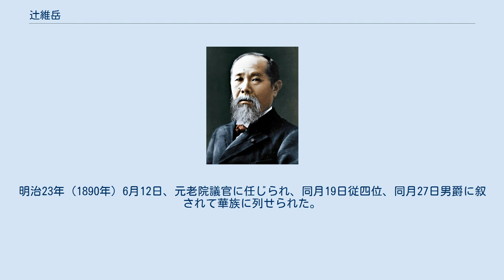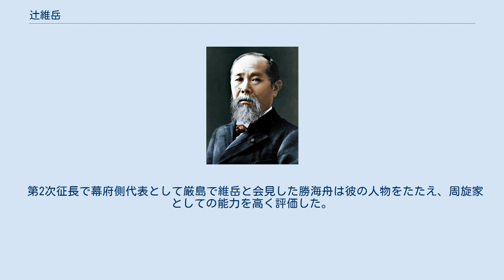辻維岳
辻 維岳（つじ いがく、男性、文政6年7月4日（1823年8月9日） - 明治27年（1894年）1月4日）は、江戸時代末期から明治時代にかけて活躍した武士・官僚である。
 安芸国（現在の広島県西部）出身の広島藩士で、維新後は男爵。
通称は初め勘三郎で、のち将曹（しょうそう / 「近衛府の四等官」を意味する）と改め、専らこの名前でよく知られている。
号は僊風（せんぷう）。
 文政6年（1823年）7月4日、広島藩士・辻維祺（豊前）の三男として広島に生まれる。
辻家は家祖・重勝が田中吉政に仕えたが、田中氏断絶ののち浅野長晟に召し抱えられて以後、代々広島藩士となり、維岳に至った。
 弘化3年（1846年）4月、家督を継承し1,200石を給付された。
 維岳は、嘉永6年（1853年）のペリー来航を機に、浅野遠江・黒田図書らとともに広島藩内の改革派として台頭し、藩財政の再建・武備の拡張・士気の高揚などを藩に献言、失政を重ねてきた今中相親（大学）ら保守派執政から奪権を企てたが成功せず、安政2年（1855年）にも改革を企てたが失敗した。
しかし安政5年（1858年）藩主・浅野慶熾死去により浅野長訓が分家（広島新田藩主家）から藩主を襲封すると、維岳ら改革派が実権を掌握するようになり、文久2年（1862年）10月、騎馬弓筒頭から抜擢され野村帯刀らとともに年寄（執政）に任命され国事掛を兼任した。
これ以後、郡政機構の刷新・殖産興業政策・軍備近代化・財政改善などの藩政改革を推進するとともに、国事周旋に積極的に関与し藩外にもその名を知られるようになった。
 元治元年（1864年）、年寄上座に昇進した維岳は、同年第1次征長の役が起こると、幕府と長州藩との間の和平交渉を周旋した。
翌慶応元年（1865年）、再び征長の議が起こるとこれを「無名の師」として藩論を中立の方向にまとめ、幕府に対し長州藩への寛大な処分と征長不可を説き、これが容れられなかったため、慶応2年（1866年）の開戦に際しては広島藩の先鋒を拒否した。
この結果彼は、広島滞陣中の老中・小笠原長行により同年5月10日、野村帯刀とともに謹慎を命じられた。
しかしその直後、少壮藩士の反幕的行動が激化したため、早くも6月2日には放免されている。
同年8月、将軍・徳川家茂の薨去が公表され征長休戦になると、維岳は藩論を「王政復古」へと領導した。
 翌慶応3年（1867年）6月に上洛した維岳は、在京の薩摩・長州両藩士の間で高まりつつあった倒幕の気運に同調し、小松帯刀・西郷隆盛らと謀り同年9月には広島藩代表として薩長芸三藩盟約の成立に参加した。
しかし彼はその一方で土佐藩の後藤象二郎が進める大政奉還構想にも同調しており、10月には土佐藩に続く大政奉還建白書を藩主長訓の名で幕府に提出している。
同月、将軍・徳川慶喜が幕府重臣を二条城に集め今後の方針を議した際、維岳は小松・後藤とともに陪臣の身で召され意見を述べることが許され、慶喜は彼らの意見を容れ大政奉還を決意した。
しかし以上のような辻、ひいては広島藩の二面的な態度は既に倒幕に固まっていた薩長両藩の不信感を煽ることになり、広島藩は倒幕勢力の中心から外されることになった。
大政奉還後の12月9日の小御所会議に世子・浅野長勲とともに臨席し、山内容堂に対する岩倉具視の駁言をきっかけに薩摩藩と土佐藩の意見が衝突した際、長勲とともに後藤らをなだめて倒幕の方向で会議をまとめることに成功し、この功績により12月12日、他の広島藩士2名とともに新政府の参与に任命される。
 維新後は慶応4年（1868年）2月に徴士として参与内国事務局判事となり、同年閏4月には大津県知事に転じたが、早くも11月には罷免されている。
翌明治2年（1869年）9月、復古功臣34人の一人として永世禄400石を下付され、明治3年（1870年）8月に待詔下院に出仕し同閏10月には辞任した後は、もはや新政府の中枢に据えられることはなかった。
明治13年（1880年）には他の旧広島藩家老とともに「広島士族授産所」（のち同進社）を設立、困窮する旧士族の授産事業を進めた。
明治23年（1890年）6月12日、元老院議官に任じられ、同月19日従四位、同月27日男爵に叙されて華族に列せられた。
同年10月20日、元老院廃止にともない議官を非職となり麝香間祗候を仰せつけられた。
明治27年（1894年）1月4日、死去（享年72）。
特旨をもって正四位に叙せら...